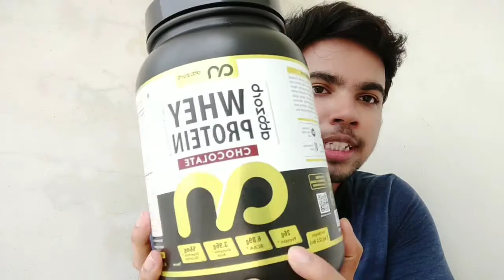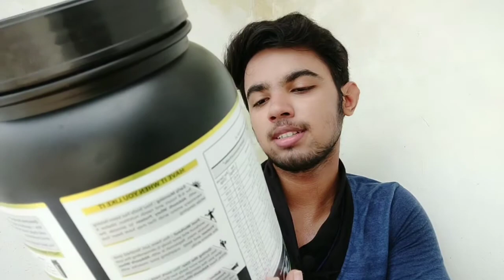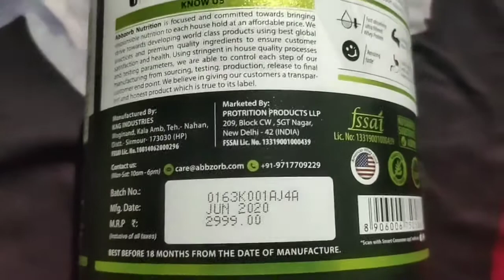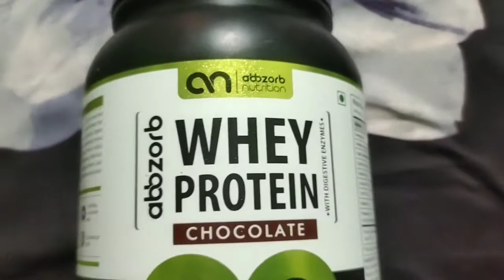Abbzorb Nutrition whey protein full review | ARS Fitness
Hello everyone, this is your friend Aman back with review of Abbzorb Nutrition Whey Protein ordered from amazon.

THIS IS THE HONEST REVIEW OF ABBZORB WHEY NOT A PAID ONE.